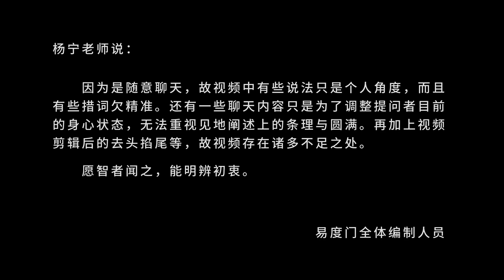你认知上的盲区 定义会 易度门 聊天室汇辑2017年10月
你认知上的盲区　定义会
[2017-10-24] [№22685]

Last update at 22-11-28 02:01:19

关于杨宁老师：
不断的禅修、闭关、朝山，一路走下来，遇到数不清的善缘相助和令人难以置信的奇遇，同时,也经历